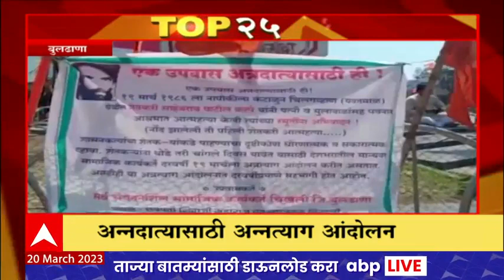TOP 25 : महत्वाच्या 25 बातम्यांचा वेगवान आढावा : टॉप 25 न्यूज : 20 मार्च 2023 : ABP Majha